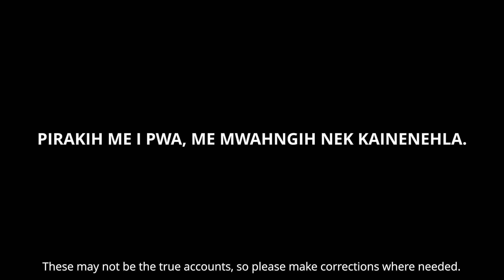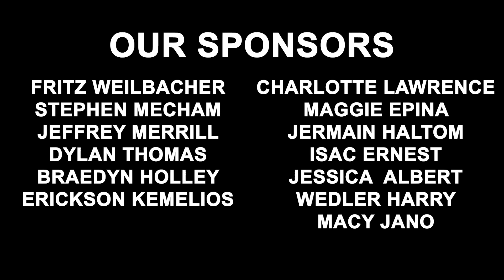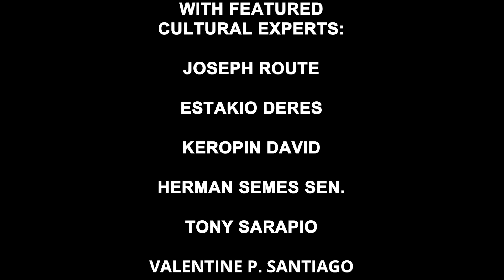Episode #3 Estakio Deres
This series “Pohn Pehi Sarawi” was created as a Non-profit public service by Landon Cook, in association with The Pohnpeian Kasdo Company and the LSC Video Production Company with featured Cultural Experts: Joseph Route, Estakio Deres, Keropin David, Herman Semes Senior, Tony Sarapio, Valentine P. Santiago, Harnet Hendly and Jack E. Yakana  Permission to create this series was granted by the PARAMAOUNT CHIEFS of Pohnpei, as well as the Pohnpei State Government and it was created with the utmost respect and honor for the sacredness of the island, its culture and its people.  Subtitles were created in English to make this not only a cultural but also a linguistic learning tool for generations to come.
Subtitle Translation was done by Peterson Sam, Landon Cook and Joseleen Conrad